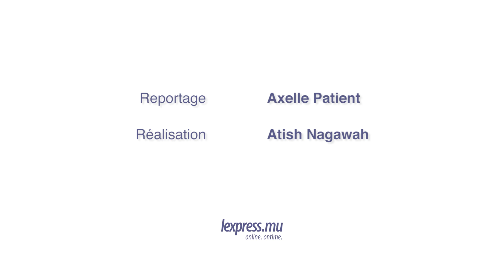Duval aux clients de la BAI: «Tout sera fait pour que vous retrouviez votre argent»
Les Bleus se sont réunis autour de Xavier-Luc Duval, leader du PMSD, à l’occasion de la célébration des 60 ans du parti ce dimanche 19 avril. Lors de son discours, le ministre du Tourisme a donné l’assurance que le gouvernement ne laissera pas tomber les clients de la BAI.  «Tout sera fait pour que vous retrouviez votre argent», a-t-il affirmé. Il devait également déclarer que le PMSD «accueillera à bras ouverts les déçus du PTr et du MMM».